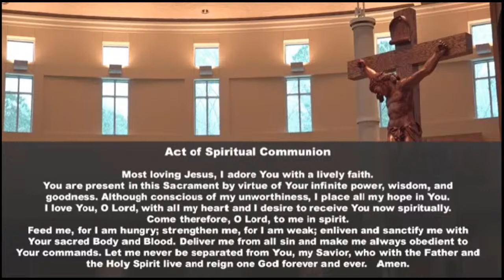Third Sunday in Ordinary Time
Sunday 8:30am Mass from Saint Bede Catholic Church, Williamsburg VA, live broadcast from Saint Bede Catholic Church Williamsburg, VA  Permission to podcast / stream the music from ONE LICENSE number A-719388.